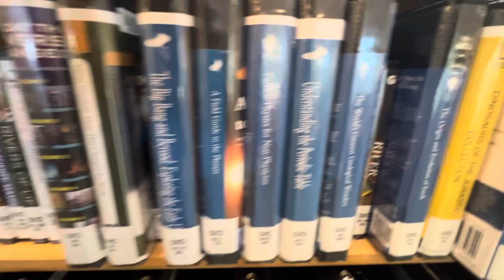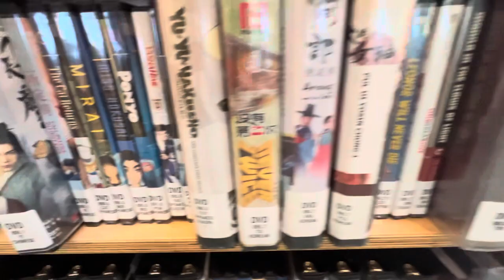American, British, & International DVDs at Library - March 2024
Inspired by @199Crypto & @starappletv